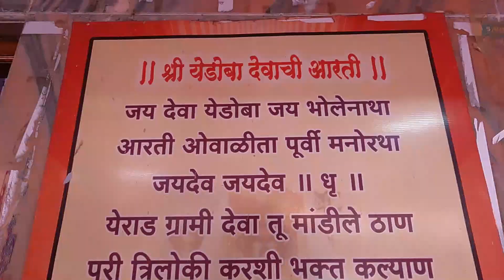EP 1 : एक छोटीशी राईड🏍✌😍 | SMALL RIDE | SOLO | ROYAL ENFIELD CLASSIC 350 MARATHI VLOG